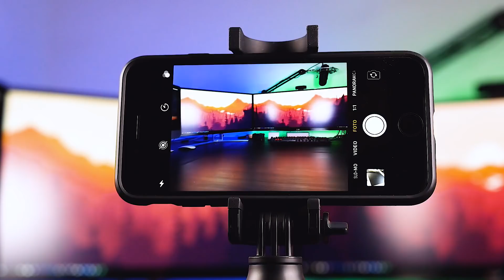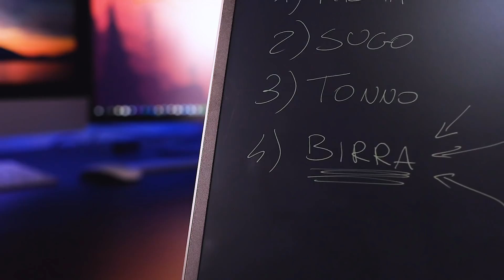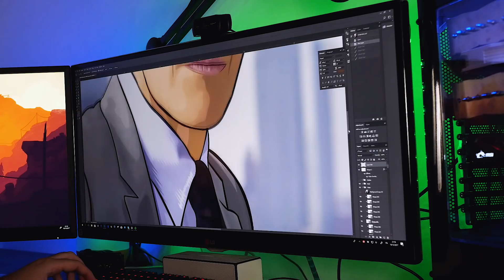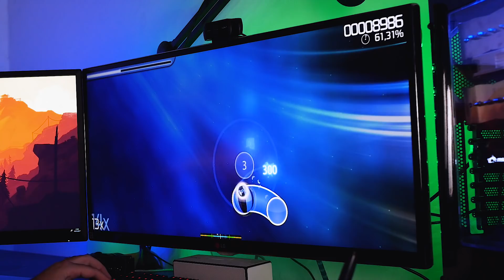5 INCREDIBILI ACCESSORI TECH per NATALE - Parte 2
★★★ DOVE ACQUISTARE ★★★
XD Design Zaino Bobby
Tavoletta Grafica Sottile
Lavagna LCD
Garmin Virb 360
Selfie Stick Bluetooth Anker
Cover iPhone 8

★★★ Se desideri acquistare le magliette che indosso nei miei video clicca su questo link ★★★